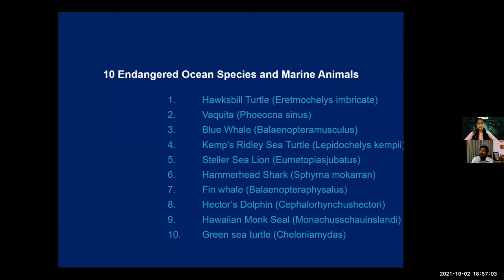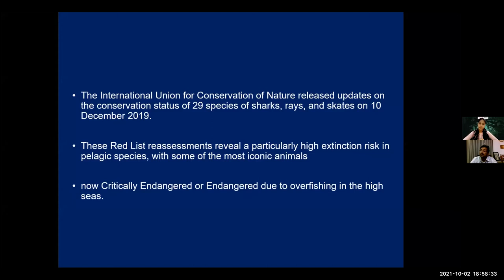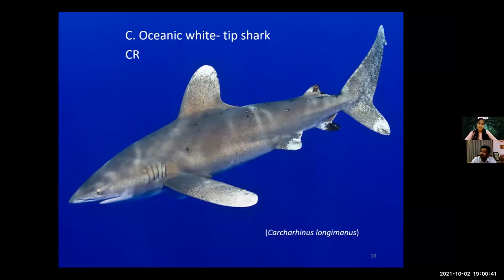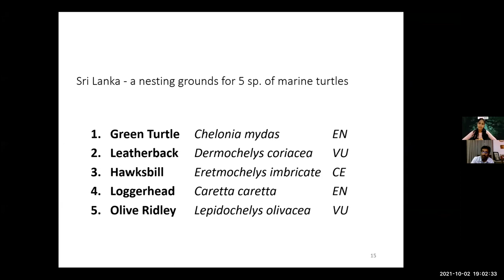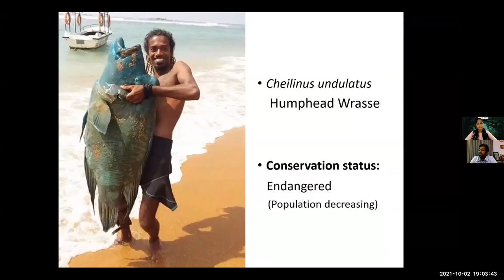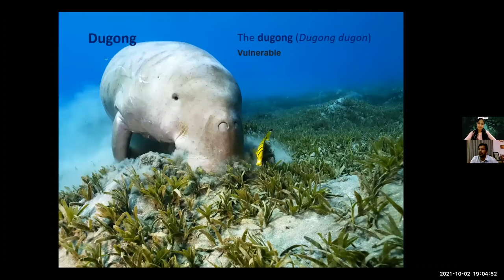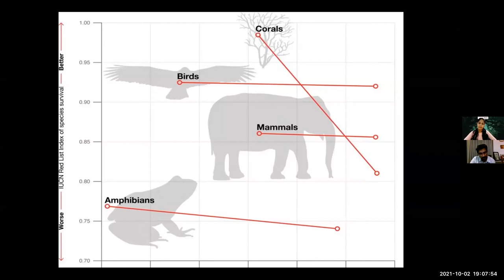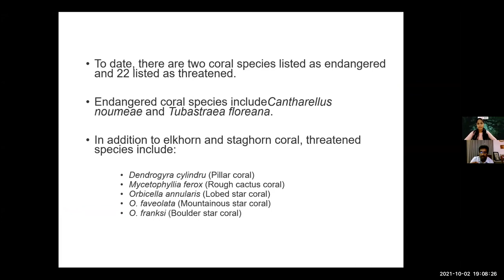S.A.F.E. - Professor Turney Pradeep - Audacious expert on marine conservation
Professor Terney Pradeep Kumara will own his chapter in history one day, for his great service for the live line of earth. He is the former CEO of the Environment Protection Authority, and a Senior Lecturer in Department of Oceanography, University of Ruhuna. ✨

RACFOSUOC was lucky to have him, through its initiative SAFE, the roundtable talk of the year, alongside BEEZ. 💚